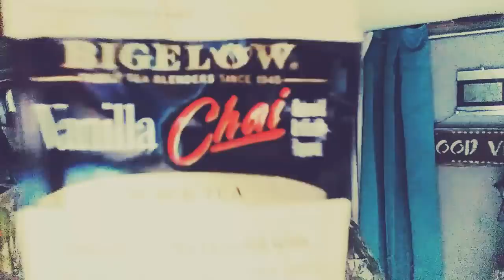RAINY DAY IN SHUTTLE BABE!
Here is a rainy day inside and outside of Shuttle Babe.